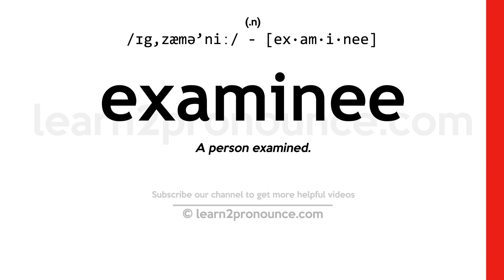Pronunciation of Examinee | Definition of Examinee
Examinee pronunciation | How to pronounce Examinee in English?
/ɪg,zæmə`niː/
Meaning of Examinee | What is Examinee?
(noun) someone who is tested (as by an intelligence test or an academic examination)
What is Examinee | Examinee meaning and definition?